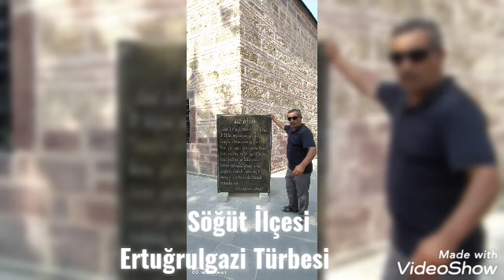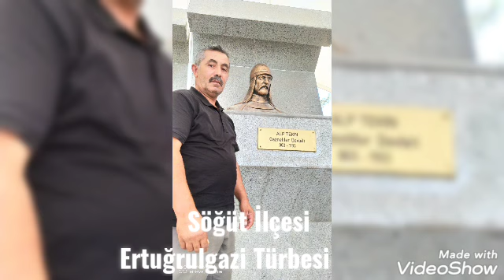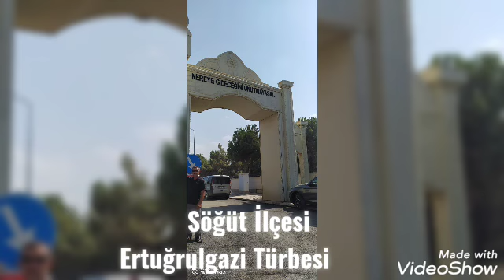Bilecik Söğüt Ertuğrulgazi Türbesi 'ni Ziyaret.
Bilecik Söğüt Ertuğrulgazi Türbesinde
bir Sulusaray ' lı.